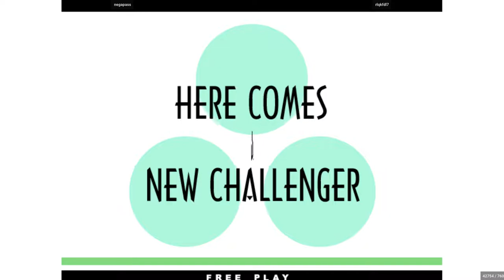negapass VS rlqkfdl7 (King of Fighters XI)